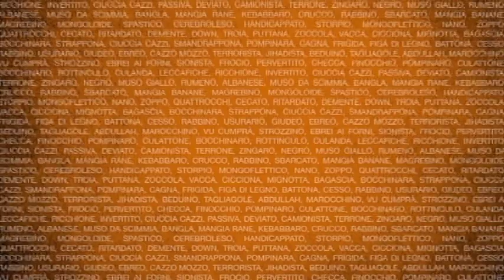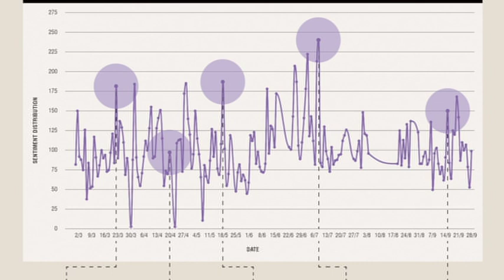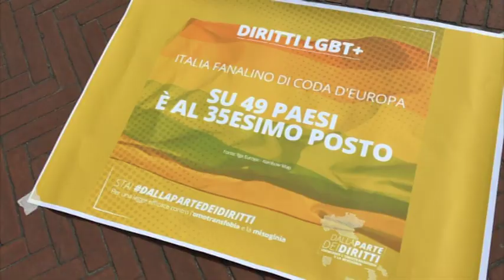Odio online: omofobia, peggio dell’Italia solo Croazia e Lituania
Sono i migranti, le donne, gli ebrei e i musulmani, i bersagli prediletti dagli hater on line, coloro cioè che si dilettano a spargere odio contro le persone, complice il pc, i mobile e i social.

Si stabilizza, ma diventa più radicale l'odio contro le persone omosessuali. Questi in sintesi i  dati rilevati da VOX osservatorio italiano sui diritti, da tutti consultabile on line, che fanno riferimento ai post di  twitter.

Secondo i dati, desunti da Twitter e  rilevati da VOX, Osservatorio italiano sui diritti, da tutti consultabile on line, il 49 per cento dei messaggi negativi e di odio rilevati fra settembre e dicembre 2020 colpisce il mondo femminile, dal «body shaming» al lavoro, il 18.45% gli ebrei, il   12 per cento la comunità musulmana, oltre il 32% i migranti.Eppure qualcosa si muove in positivo nella  consapevolezza dei diritti riconosciuti dalla costituzione e dalle carte dei diritti dell’Unione europea e dell’Onu,  se la «Mappa dell’Intolleranza» di VOX ha rilevato che fra marzo e settembre 2020 c’è stato un 57 per cento di tweet positivi contro il 43 per cento negativi.  Più colpiti come sempre i migranti,le donne,  gli ebrei, i musulmani. Non cresce, ma si è stabilizzato l’odio contro  le persone omosessuali e le persone con disabilità -dato che potrebbe essere il segno seppur timido di una cultura dei diritti più diffusa nel nostro Paese- La quinta edizione della Mappa dell’Intolleranza, progetto ideato da Vox, in collaborazione con l’Università Statale di Milano, l’Università di Bari Aldo Moro, Sapienza – Università di Roma e IT’STIME dell’Università Cattolica di Milano, sottolinea due dati: in giro ci sono meno odiatori, non  più concentrati nelle grandi città, ma quelli attivi sembrano dimostrare un accanimento quasi “professionale . Nella Giornata internazionale della lotta all’omofobia , va detto che se l’intolleranza omofobica diminuisce, se si parla di famiglie arcobaleno, l'odio è più che mai violento. Difendere i diritti delle persone LGBT,  persone lesbiche, gay, bisessuali e transessuali, significa impegnarsi per una società più giusta e più libera, Tali individualità sono state lungo i secoli ignorate, nascoste o apertamente e violentemente condannate. Oggi alla luce della pari dignità sociale e dell’uguaglianza di fronte alla legge a prescindere da caratteristiche personali, come stabilisce l’articolo 3 della nostra Costituzione,  promuovere una cultura dei diritti LGBT è vitale per la nostra democrazia, così come tutelare  tutte le dimensioni della persona  contro l’odio e la violenza, innanzitutto, ma anche contro tutte le varie forme di discriminazione,  e di ghettizzazione dei diversi.

L’ultimo sondaggio dell’UE sull’omofobia rivela che in Italia. il 92% delle persone LGBT  viene discriminata a causa del proprio orientamento sessuale. Peggio di noi solo Croazia e Lituania, in un’Europa che vede (dati del sondaggio, realizzao dal settimanale L’Espresso) da una parte Paesi più aperti e tolleranti, come Finlandia, Spagna e Regno Unito, dove sono riconosciute le unioni civili e i matrimoni per le coppie dello stesso sesso; dall’altra, l’Italia, la Grecia, la Croazia e la Lituania, “marchiati” come i Paesi meno virtuosi d’Europa, per la mancanza di politiche LGBT e per l’alto tasso di discriminazione nei confronti degli omossessuali in ogni ambito della vita pubblica. Così, i dati rivelano che in Italia 3 intervistati su 4 hanno paura di tenersi per mano in pubblico, perché temono aggressioni o minacce a sfondo omofobico o transfobico. Un dato, che aumenta di poco in base all’età e che, per gli over 55 italiani, raggiunge il 78%, seguiti da Francia e Regno Unito. In Europa il dato medio si attesta invece intorno al 67%.

L’ultimo dato non trascurabile riguarda i politici italiani, considerati dalle persone LGBT i peggiori omofobi d’Europa, in quanto a uso di un linguaggio offensivo e discriminatorio e in generale a comportamenti poco aperti nei confronti delle diversità.